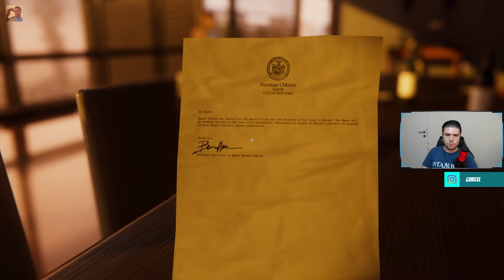GERGEDAN VE AKREP !!!| MARVEL SPIDER-MAN BÖLÜM #18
Merhaba Dostlar, MARVEL SPIDER-MAN oyunumuza devam ediyoruz.

Aşağıdaki linkten bana bağış gönderebilirsiniz.